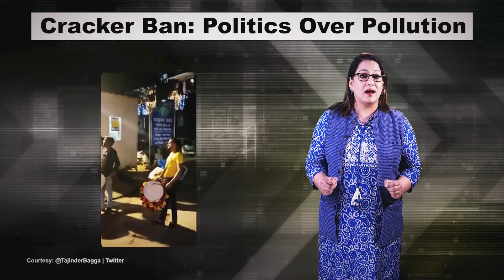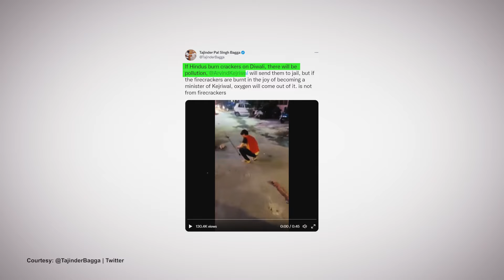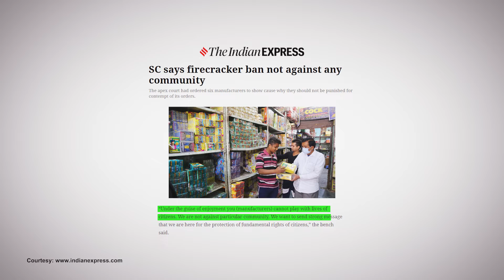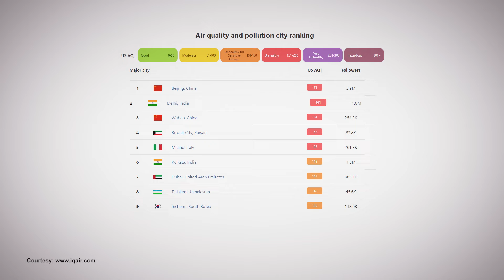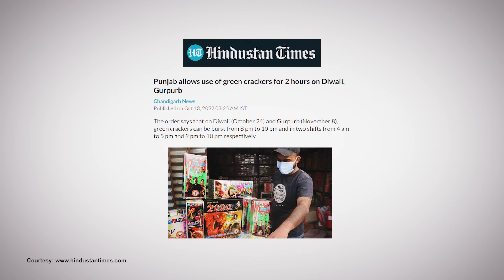Cracker Ban: Politics Over Pollution | UnBreak the News with Prema Sridevi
PAY TO KEEP NEWS FREE
Please support our public-interest journalism by becoming a paid member of The Probe.
Your support matters to us.
Even a small support from you can make a big difference to us.

On Wednesday, Delhi Environment Minister Gopal Rai said that anyone caught producing, storing or selling firecrackers in Delhi will face a fine of 5000 rupees and a three-year jail term. The minister said that those who burst firecrackers in the national capital would face up to six months in jail and a fine of 200 rupees. Soon this issue was given communal overtones.

Delhi is one of the most polluted capital cities globally, and India is one of the topmost polluted countries in the world. Still, we don’t have a national framework or policy related to firecrackers. Can a national issue have a state-specific policy response? Prema Sridevi UnBreaks this News for you!

Our core values:
1. Investigations
2. Solutions
3. Impact
4. Development

The very transformations we strive to bring through impact journalism is what positions The Probe as a unique media outlet that uses the power of Journalism as a tool for social change.  The mission statement of The Probe was launched on August 15, 2020. The Probe is founded by Prema Sridevi, an Investigative
Journalist with over two decades of experience, working with some of the premiere TV news media brands of India.​